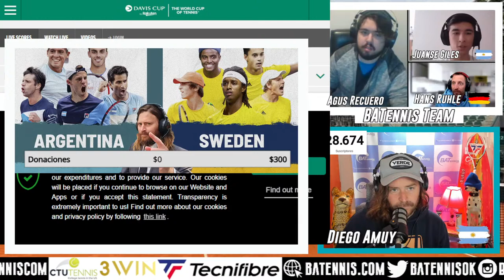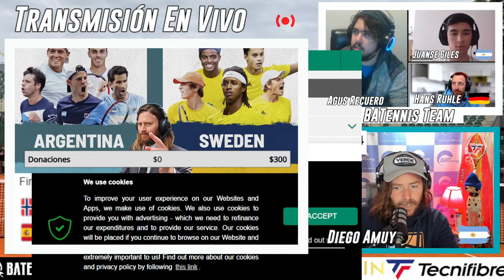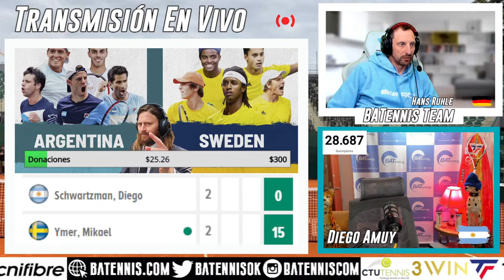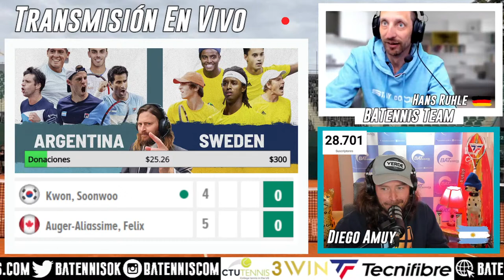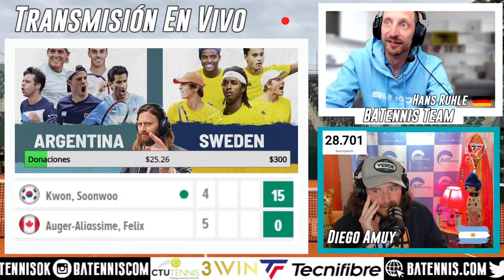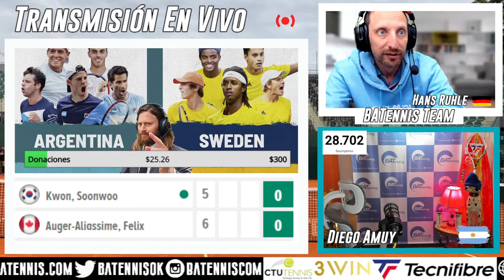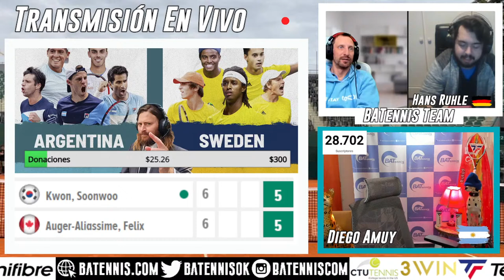Copa Davis Argentina vs Suecia - Reaccionando en vivo en BATennis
Argentina y Suecia se miden por la fase de grupos de la Copa Davis en Bologna (Italia). Diego Amuy, Hans Ruhle, Juanse Giles y Agustín Recuero reaccionarán al partido en vivo analizando y comentando los puntos más importantes. Diego Schwartzman, Sebastián Baez, Francisco Cerúndolo, Horacio Zeballos y Machi Gonzalez van por la gloria para Argentina.